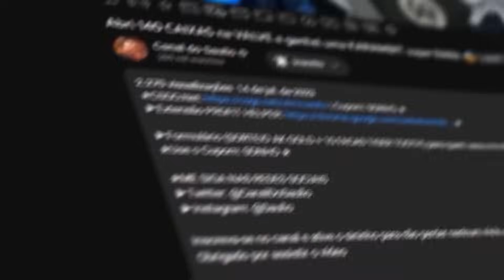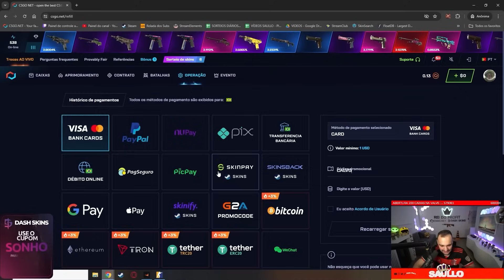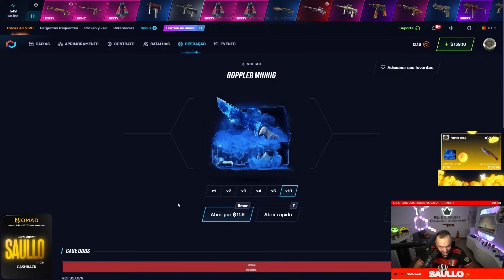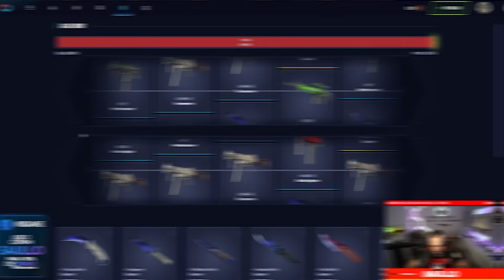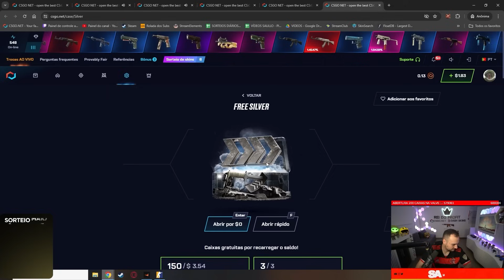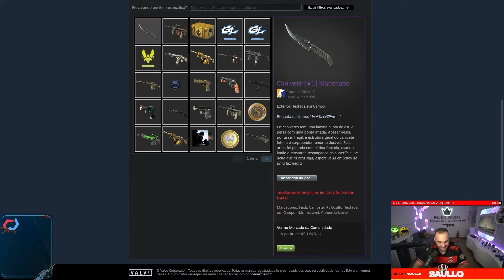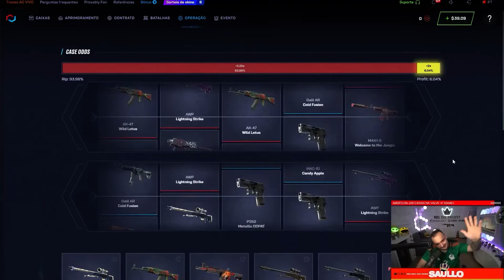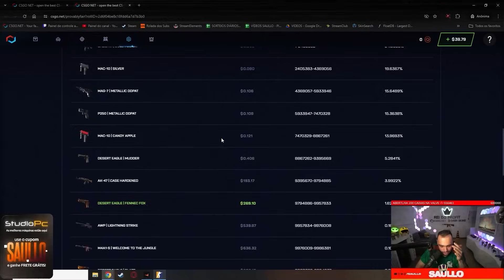Caixa de $1 dólar pagou uma TALON DOPPLER de R$5.500 para um INSCRITO